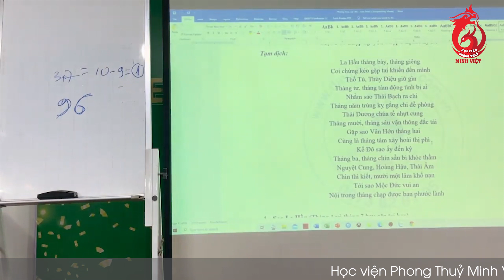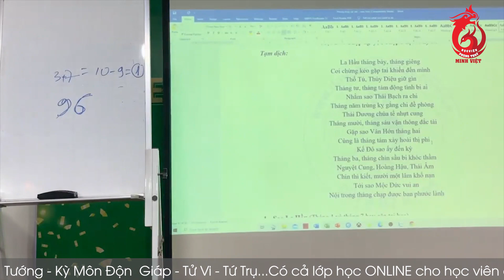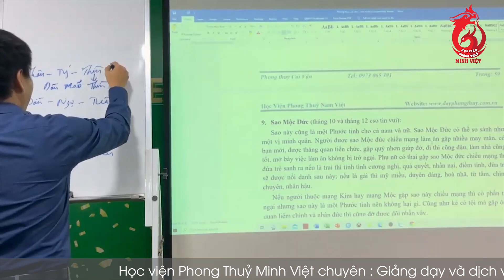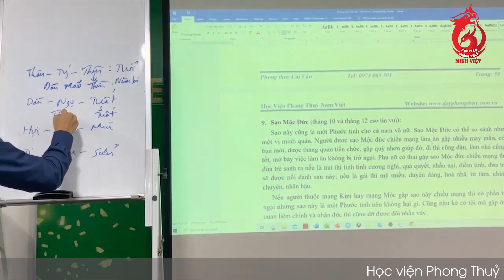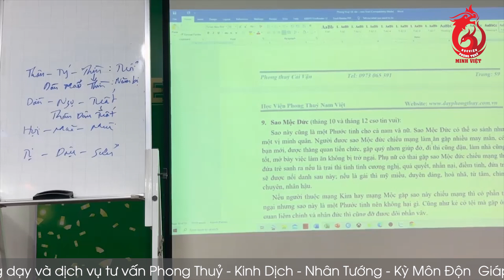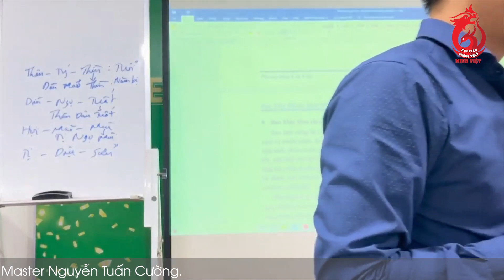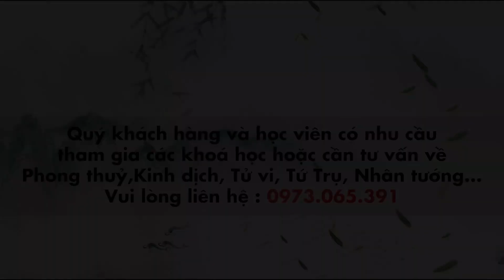Cách Tính Tam Tai | Tuổi Tam Tai Tính Thế Nào | Phương Pháp Tính 3 Năm Tam Tai